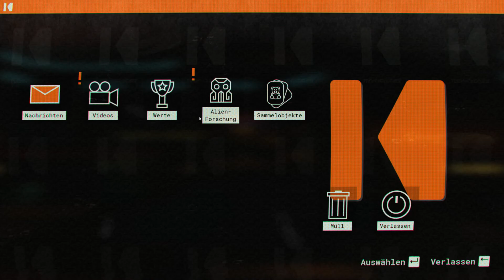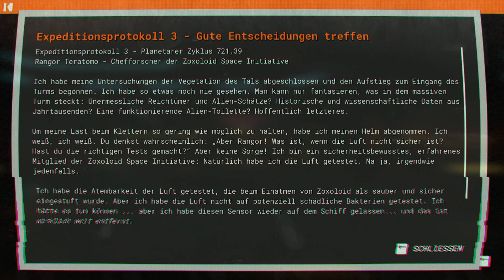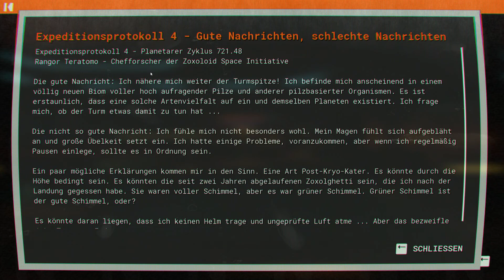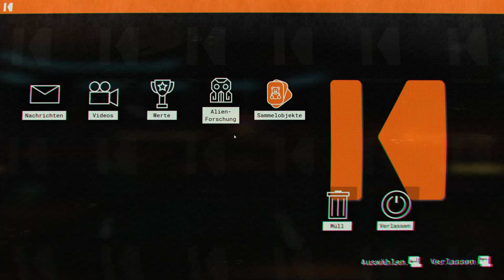Journey to the Savage Planet #28 Forschung abgeschlossen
Nach dem wir jetzt mit der Forschung fertig sind kümmern wir uns um die Letzten Sammeldinger. Uns fehlen beispielsweise noch zwei dieser Tafeln von Teratomo.